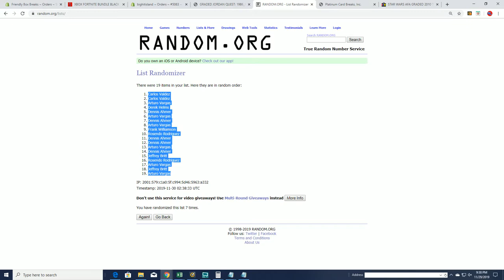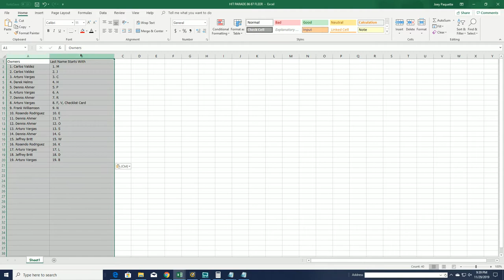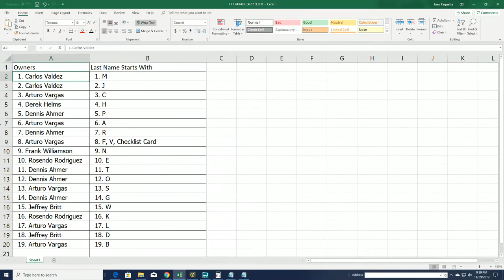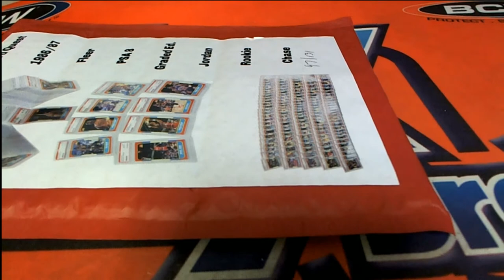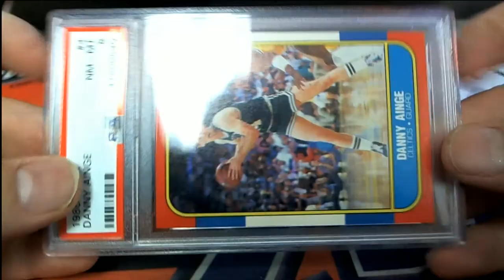JORDAN QUEST 1986 87 Fleer Graded PSA 8 ID JORDANQUEST137